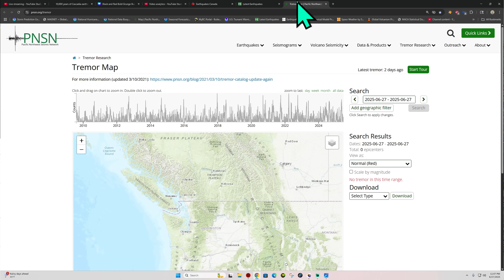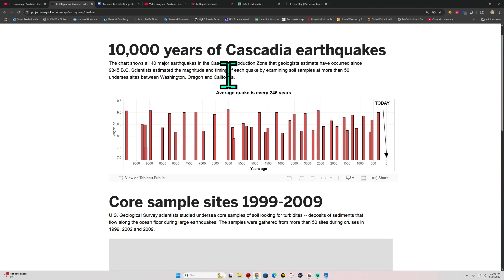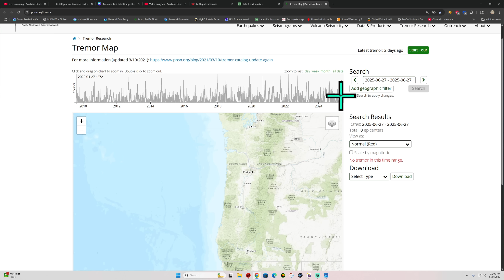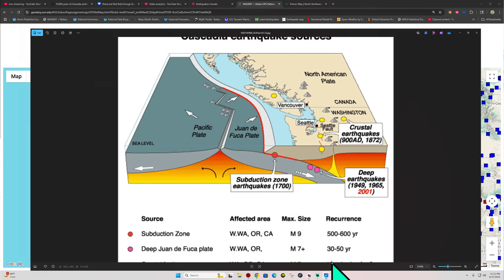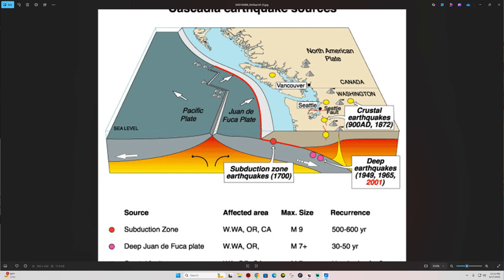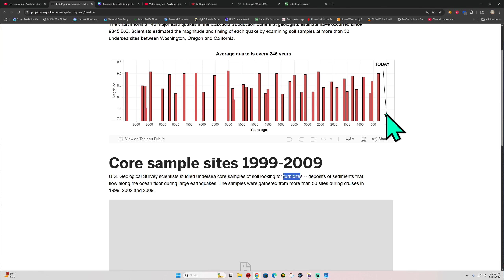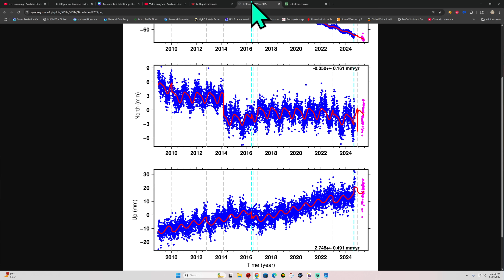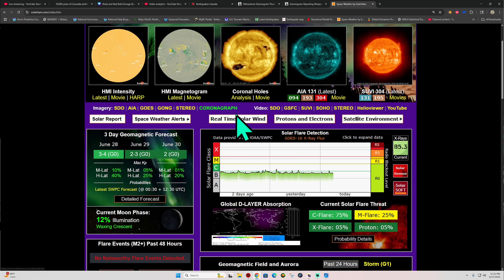Watching the Southern End of the Cascadia Subduction Zone. Friday night update.